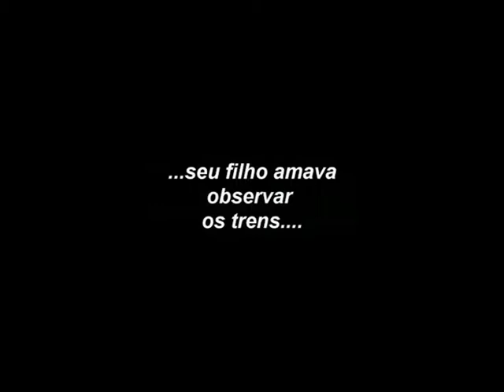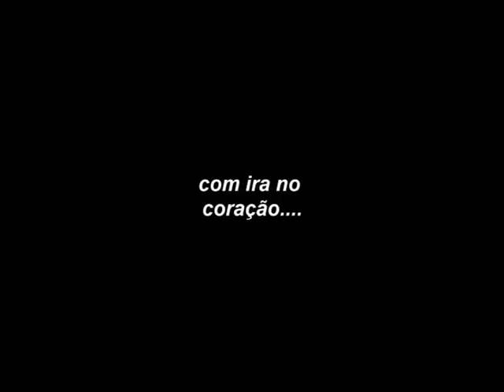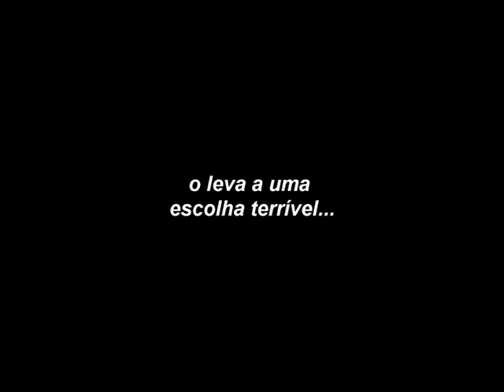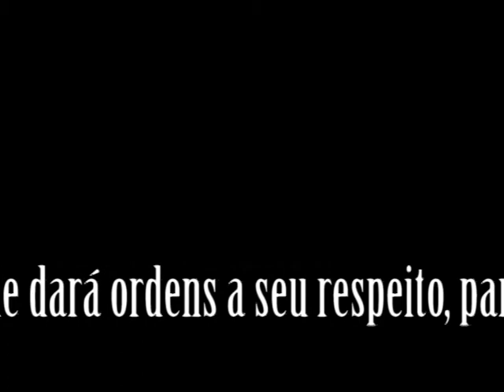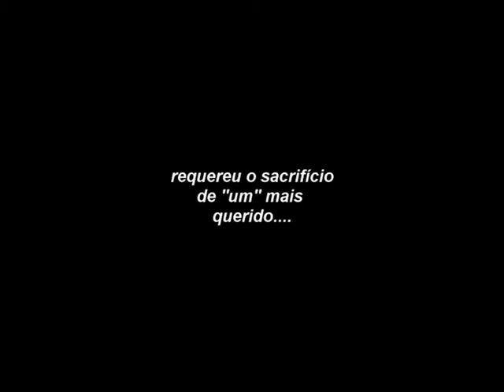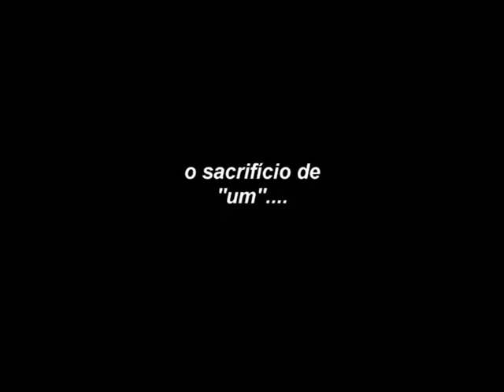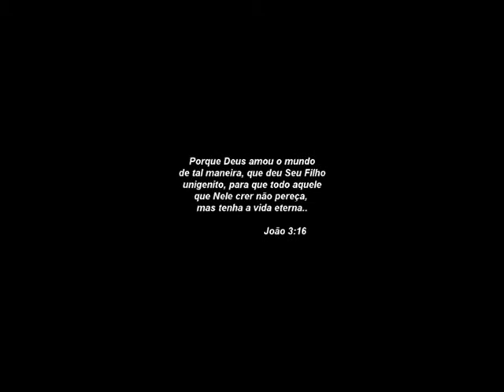VAI VALER APENA avi 0002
SEMPRE VALE APENA, ACREDITE...